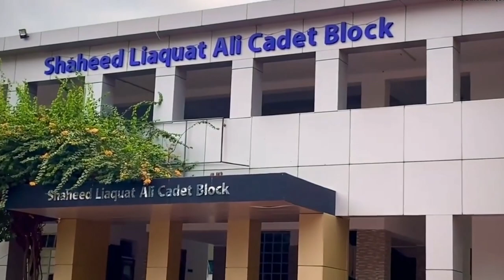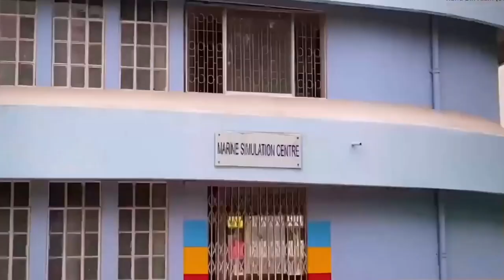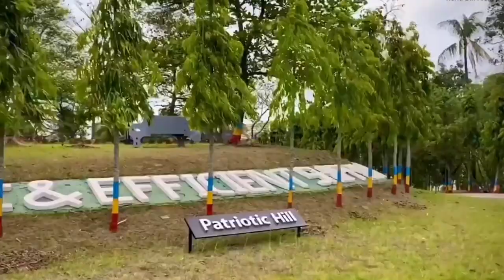Bangladesh Marine Academy -Chittagong (BMA)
WELCOME TO BANGLADESH MARINE ACADEMY

The govt-owned BMA bears 5-decades’ long reputation of producing professionally skilled, environmentally aware, prudent and polite Marine Cadets. It grooms the young Cadets (after schooling of 12 years with HSC [A-Level]) through a regimental and residential education and training programme with English as the working language, in accordance with the competence standards (Nautical Science and Marine Engineering) as required by the IMO STCW Convention. Our cadets are smart, alert and lively at all times; ready to receive any responsibility anytime on board. Particularly they are good in Mathematics & English and polite in behaviour with strong leadership capabilities.

Bangladesh is in the IMO’s White List in 2000.

Since establishment in 1962 we have produced nearly 4,300 smart, skilled and disciplined Cadets for national and international fleet. Our current yearly enrollment is 50 Cadets that are selected from around 6,000 applicants. Any world-leading ship management company may spontaneously consider our Graduates’ smart and skilled professionalism. In the same period we also have provided professional CoC/ Ancillary courses to around 30,000 participants.

*SPECIAL thanks to Rafid for capturing this video.